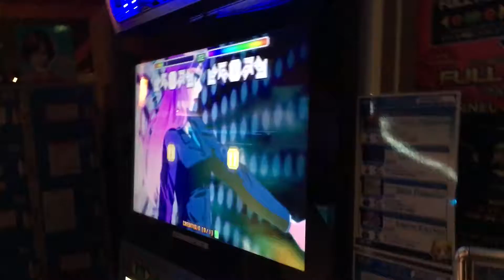Playing a dance arcade Akihabara, Tokyo, Japan